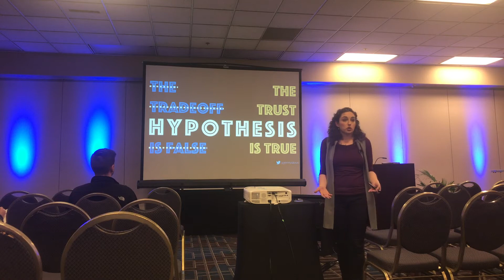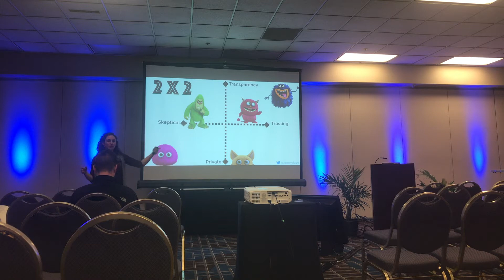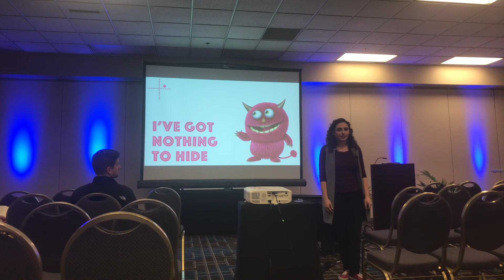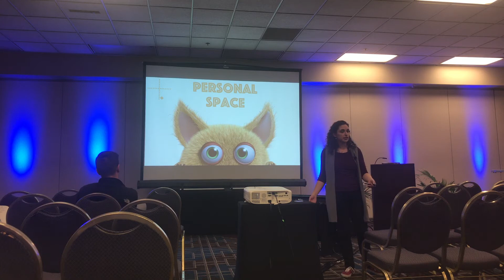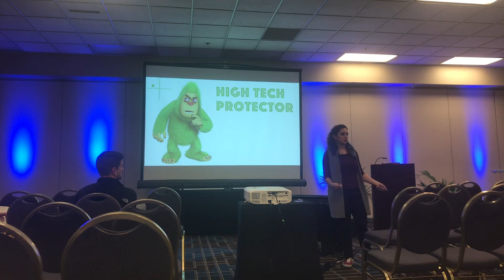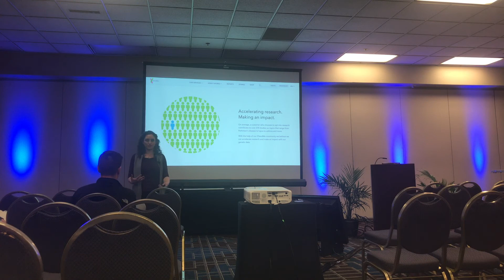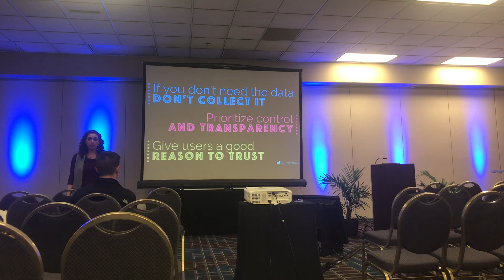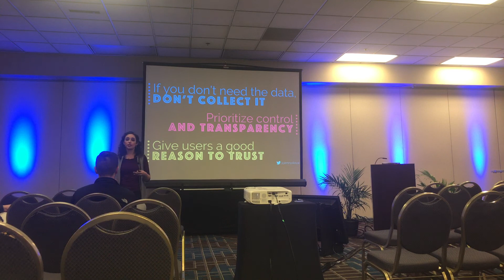Privacy in the Age of Digital Sharing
We’ve entered the sharing age—the mobile revolution allows us to share our cars, homes, and pet photos with ease. We trust companies to keep our most sensitive information secret, while at the same time posting personal information publicly. Boundaries between our digital and analog identities are dissolving. As designers, we make more and more products that collect user data and it’s time for us to have serious conversations about digital privacy.

I’ll be sharing research on five personas that I’ve developed around attitudes towards privacy. We’ll run through an exercise that helps you discover which personas match your own actions. You’ll gain a better understanding of your own attitude towards putting your data up online and have the tools to assess the attitudes of the people you’re designing for. We’ll take a look at a few key design patterns that companies have used to target different kinds of users and what they do that works well.

At the same time, just because people want to share their information with us doesn’t mean we should run wild. As designers, we have the responsibility to take care of our users and treat them with respect and integrity, and that includes their data. We’ll finish the presentation with a discussion of what kind of code of conduct we need to adopt as designers, and how to factor that into our day-to-day work.

Talk given at IA Summit, March 25, 2018.